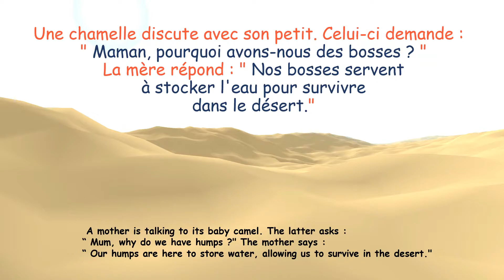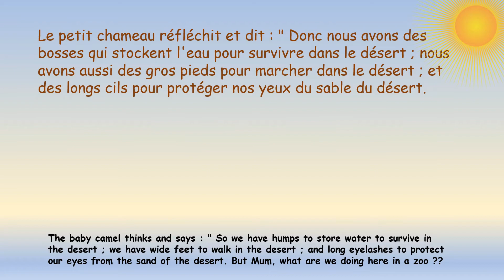French Short Story - The Baby Camel - Beginner/Intermediate level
Learn (or improve your) French through simple and short stories. All verbs of the story are in the present tense or in the infinitive form. Enjoy ;-)

Great news, the wait is over! Your eBook is finally here and totally FREE to download. Learn the way to reduce the time to become fluent in French through a straightforward method and a bunch of practical tips

If you like our content and want to support us by contributing and rewarding us for the time and efforts put in the videos, here is the link, many thanks in advance :